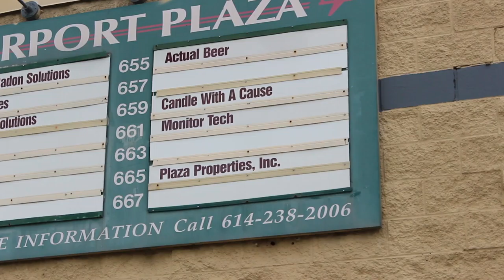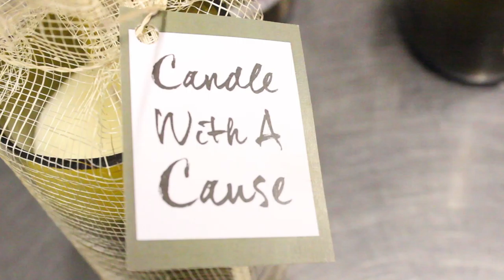Candle with a Cause Documentary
Produced by Molly Miller and WeiLing Chang